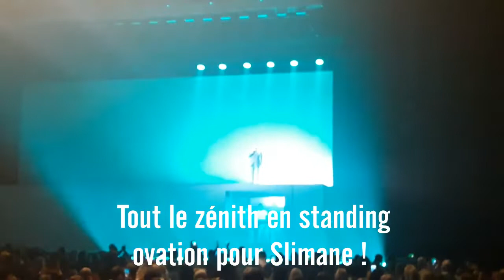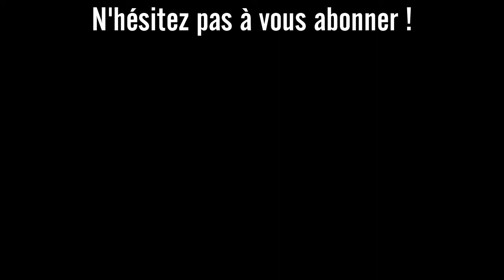Concert VITAA & Slimane le 15 décembre 2021 à Lille - Annie-Claude ♥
Voici ma nouvelle vidéo du concert de Slimane et Vitaa que nous avons été voir à Lille le 15 décembre 2021 au zénith de Lille ♥